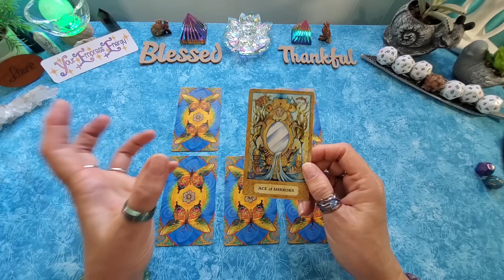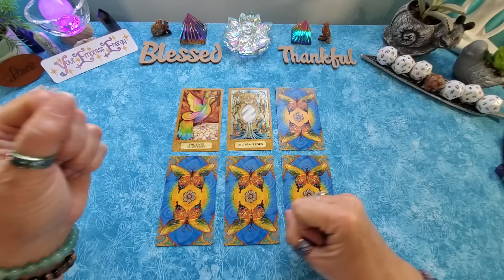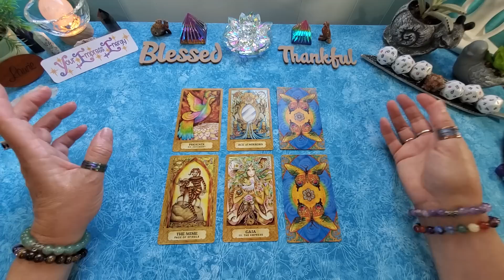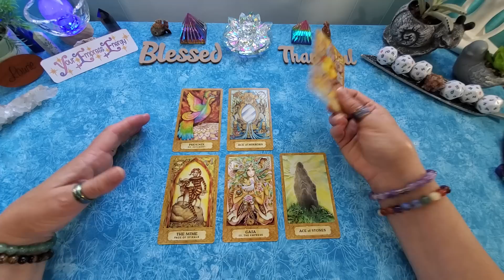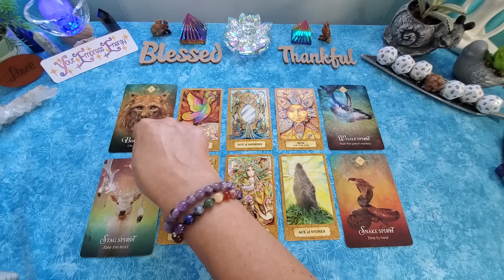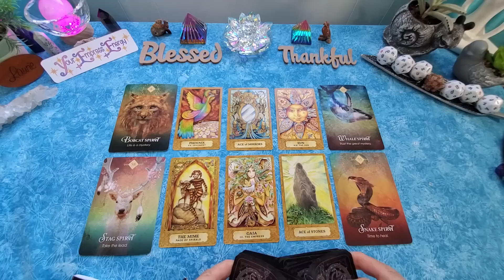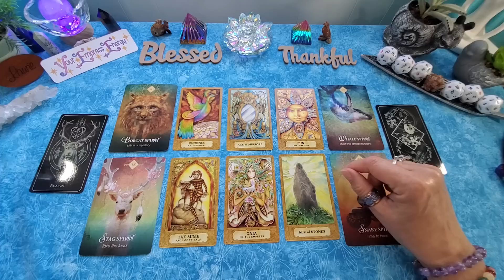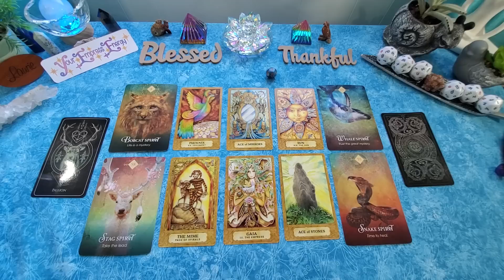LIBRA ♎️ WHOA!!! ACE of CUPS & EMPRESS ENERGY!?! WHO are you?!?